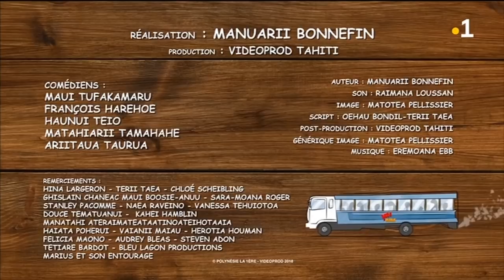MEGA LA BLAGUE - Saison 5 #21